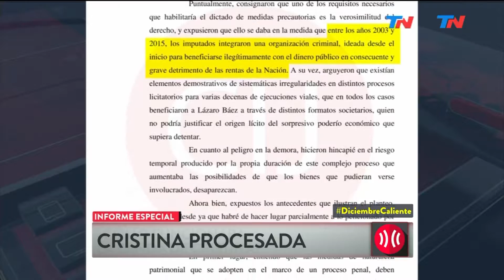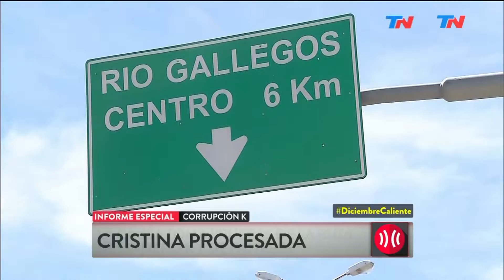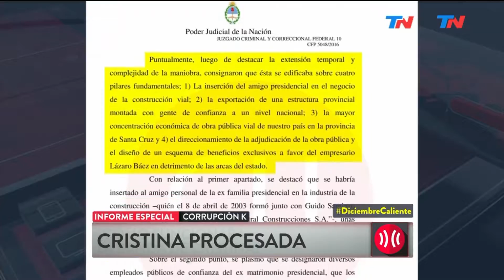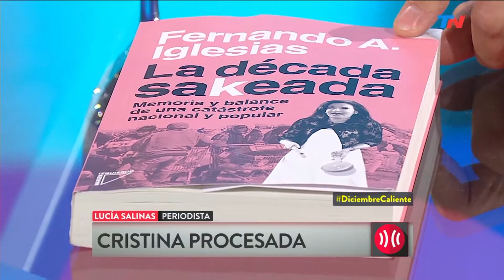A Dos Voces (28/12/2016) Bloque 2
Cristina Kirchner procesada. La Diputada Margarita Stolbizer en le piso de 'A Dos Voces'. Programa emitido el 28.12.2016.